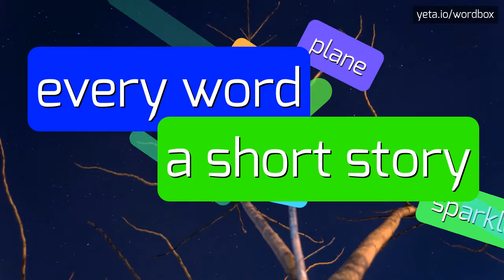HOW TO SAY IDGA?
IDGA - How do you really pronounce Idga? Find out here in 2023

How should I pronounce the acronym IDGA?
Is there a specific pause after saying 'I don't give a' before continuing with the expletive?
What alternatives are there for the expletive in 'IDGA'?
Can the pronunciation of IDGA vary depending on the speaker's accent?
IDGA Meaning And Definition:
IDGA is an acronym that stands for 'I don't give a', which is a colloquial expression used to convey apathy or disregard towards a particular topic or situation.
It is a shortened version of the phrase 'I don't give a (expletive)', where the expletive can vary depending on the context.
The phrase is often used to express indifference, annoyance, or a lack of interest in something.
IDGA Pronunciation:
To pronounce IDGA, say each letter individually: 'I-D-G-A'.
Alternatively, it can be pronounced as 'I don't give a' followed by a pause, followed by the appropriate expletive if desired.
Use IDGA In Your Speech:
1. When my friend asked if I wanted to go to the party, I simply replied, 'IDGA, I'm staying home.
2. My boss was not pleased with my attitude when I told him IDGA about the new project.
3. The politician's statement was so absurd that I couldn't help but think, IDGA what he says anymore
Please answer in comments for the most popular IDGA questions:
1. What does IDGA stand for?
2. What emotions does the term 'IDGA' convey?
3. In what situations might someone use the expression 'IDGA'?
4. Can 'IDGA' be seen as disrespectful or offensive?
5. How does the use of 'IDGA' differ from simply saying 'I don't care'?